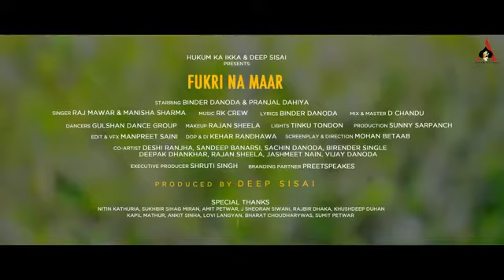Fukri Maar~Binder denoda /Raj Mawer /pranjal Dahiya/ New Haryanvi Song 2020 PATEL SERIES BHALPUR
Fukri Maar~Binder denoda /Raj Mawer /pranjal Dahiya/ New Haryanvi Song 2020 PATEL SERIES BHALPUR NARENDRA GURJAR BHALPUR